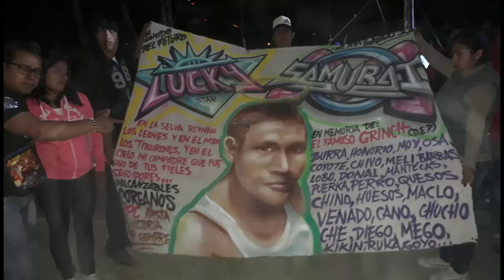SONIDO SIMBA CUMBIA YEMAI SAN FRANCISCO ATEZCATZINGO 2018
SABROSA ROLITA... AL COMPAS DE SONIDO SIMBA... REYES DE LA NOCHE... PAPI INFIELES... SEXY INGRATAS